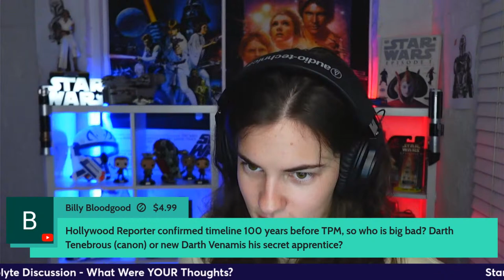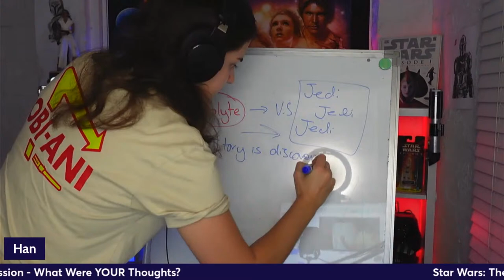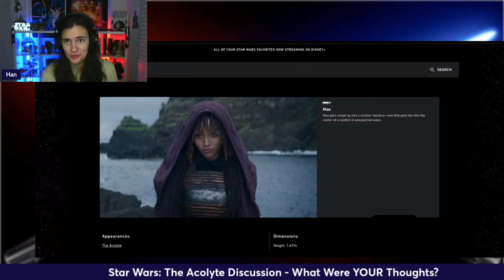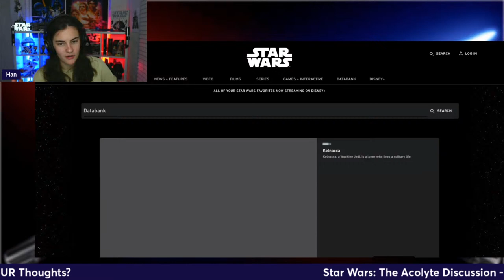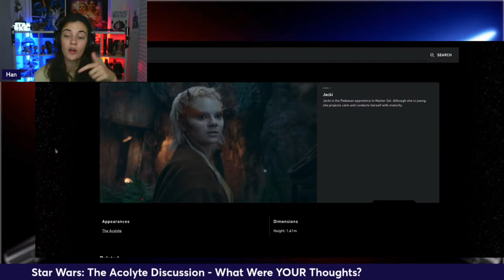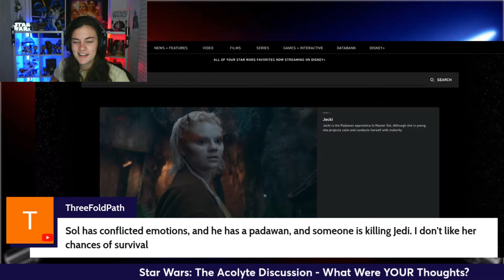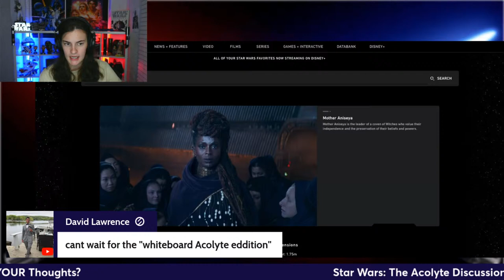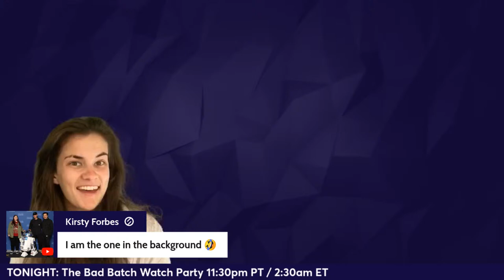Star Wars: The Acolyte Trailer Discussion LIVE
Join me for a full discussion about the very first teaser trailer for Star Wars The Acolyte. This is going to be a great debate and I bet a few different opinions, so make sure as always you handle your opinions with respect. Let's get into it!